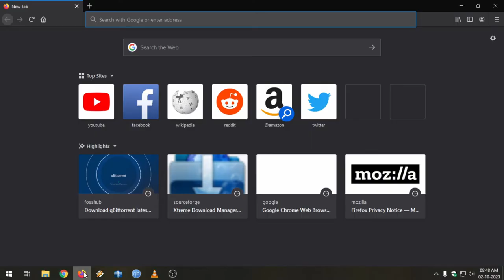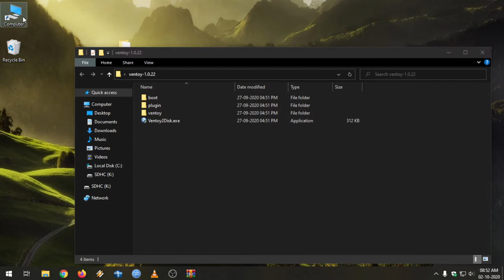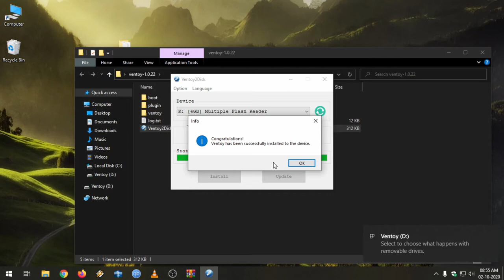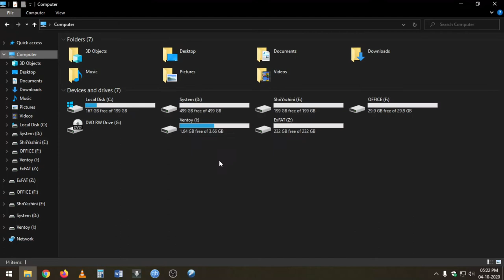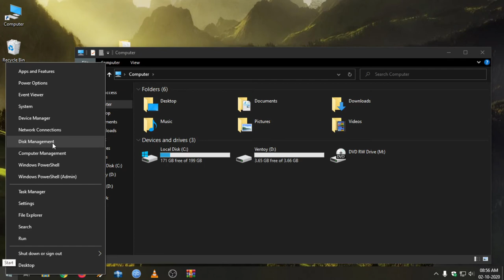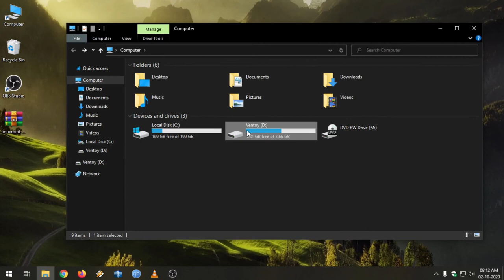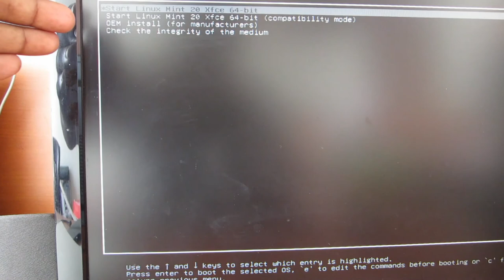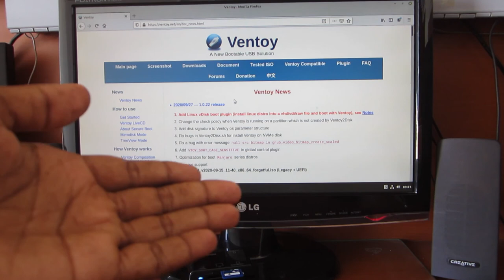Ventoy - A Cool Tool Makes bootable USB's Faster & Easier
I have gone the Tool called ventoy.

This tool mounts the ISO, IMG, WIM, ESD and so many other files directly as a CD/DVD which is recognize by the PC as a Bootable USB.

This a handy tool.We can just copy paste the ISO instead of waiting for Masking the USB bootable.